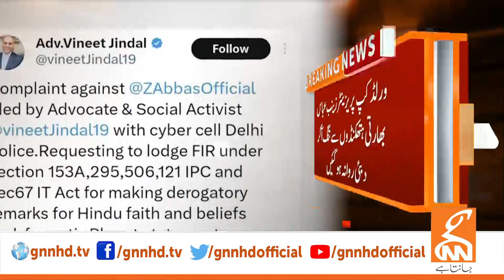World Cup 2023, case filed against Zainab Abbas in India | Breaking News | GNN